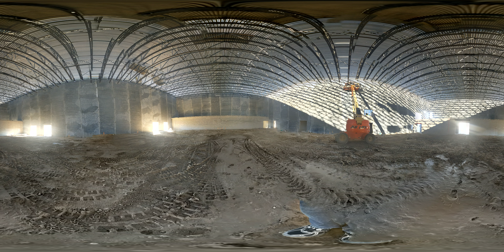GSL Building Project 2016 - 360 View